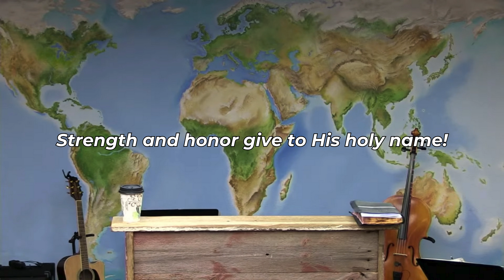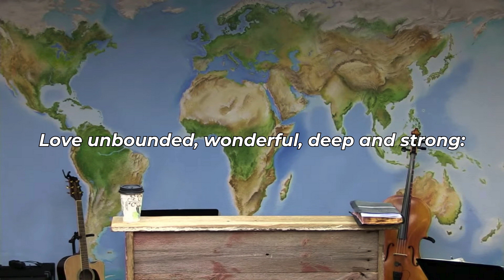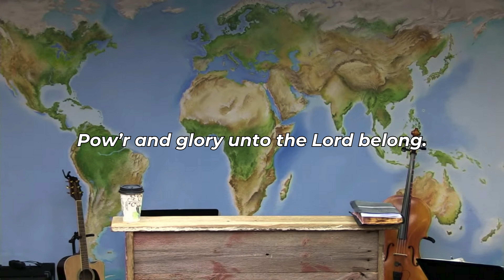Praise Him! Praise Him! (FWBC)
Praise Him! Praise Him! Lyrics:

Praise Him! praise Him! Jesus, our blessed Redeemer!
Sing, O Earth, His wonderful love proclaim!
Hail Him! Hail Him! Highest archangels in Glory;
Strength and honor give to His holy name!
Like a shepherd, Jesus will guard His children,
In His arms He carries them all day long:

Praise Him! praise Him! tell of His excellent greatness;
Praise Him! praise Him! ever in joyful song!

For our sins He suffered, and bled, and died;
He our Rock, our hope of eternal salvation,
Hail Him! hail Him! Jesus the Crucified.
Sound His praises! Jesus who bore our sorrows,
Love unbounded, wonderful, deep and strong:

Heav’nly portals loud with hosannas ring!
Jesus, Saviour, reigneth forever and ever;
Crown Him! crown Him! Prophet, and Priest, and King!
Christ is coming! over the world victorious,
Pow’r and glory unto the Lord belong.

➤ Lyrics & Music: Fanny J. Crosby & Chester G. Allen
➤ Soul Stirring Songs & Hymns